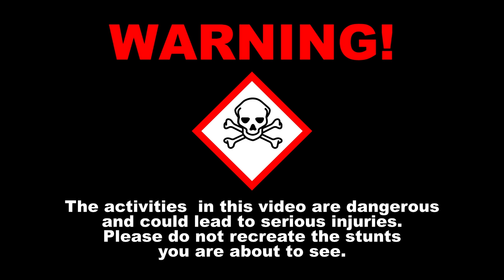INSANE First Ride on 300HP Ninja H2!!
The first ride on an INSANE 300HP Ninja H2… I may have had a mild stroke from the jet lag…